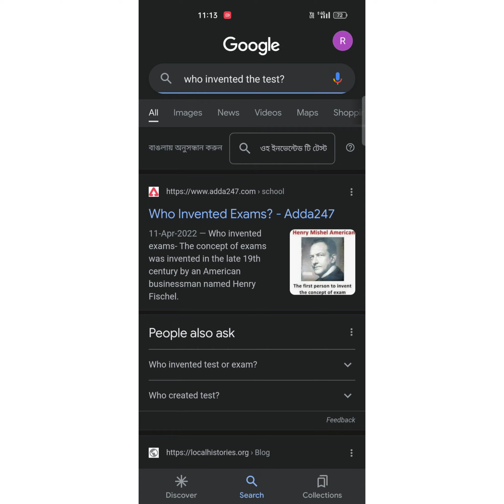R.I.P. EXAM || funnyvideo 😂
R.I.P. EXAM🥲comedyvideo 😂